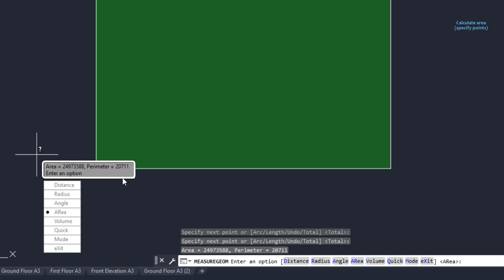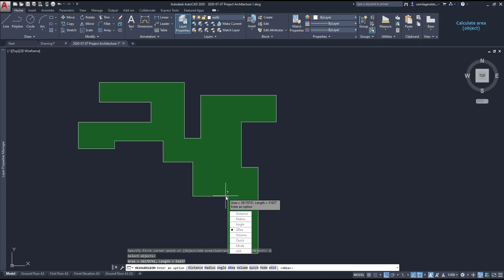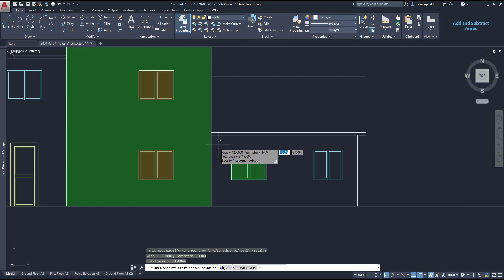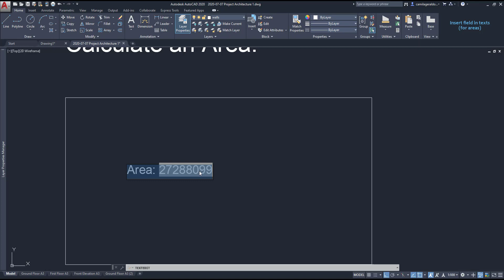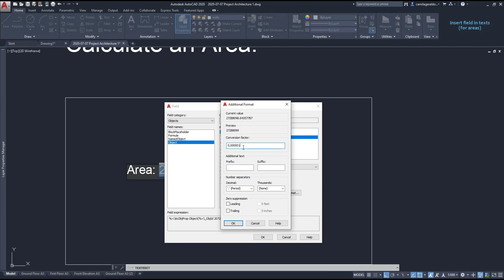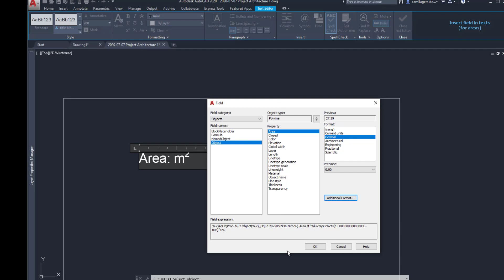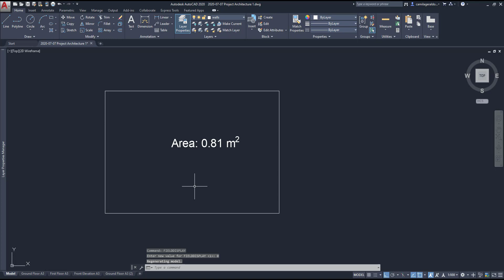Autocad - Calculate Areas in Autocad (Complete tutorial)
This video shows to calculate areas in Autocad.

Methods and tips explained,

Contents:
00:17 Calcute Area (Select boundary)
00:50 Calculate Area (object)
01:40 Add and Subract Areas

03:28 Insert Field